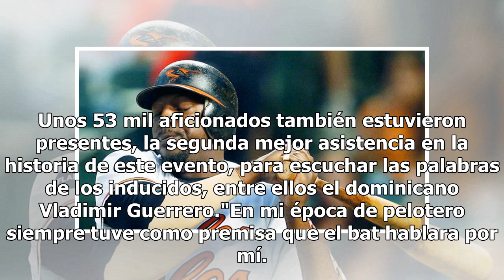Inducen a la Clase 2018 del Salón de la Fama del Beisbol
Hay nuevos inmortales en el Salón de la Fama del Beisbol porque este domingo se ingresó oficialmente la Clase 2018 de las Grandes Ligas, esa que está integrada por Vladimir Guerrero, Jim Thome, Chipper Jones, Trevor Hoffman, Alan Trammell y Jack Morris. Los seis expeloteros ya tienen su placa en Coo...